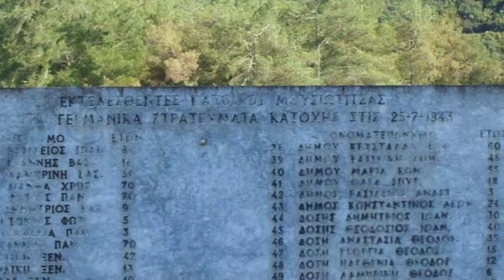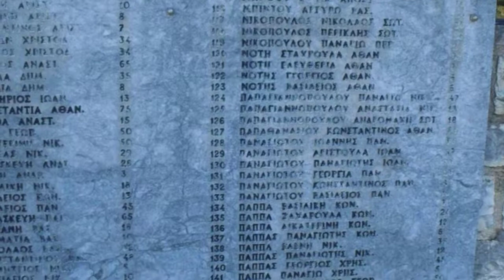Το μνημείο του Ολοκαυτώματος στην Κάτω Μουσιωτίτσα των Ιωαννίνων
Στις 25 Ιουλίου 1943, ακολουθούμενη από την 27 Αυγούστου 1943, τα γερμανικά στρατεύματα των SS περικύκλωσαν το χωριό από τέσσερα διαφορετικά σημεία και εκτέλεσαν συνολικά 153 άμαχους κατοίκους. Μεταξύ των Γερμανών στρατιωτών υπήρχαν επίλεκτα μέλη της μεραρχίας Εντελβάις. Η επίθεση και η σφαγή που επακολούθησε έγιναν ως αντίποινα για συμμετοχή στην αντίσταση κατοίκων του χωριού και για την επίθεση κατά την οποία σκοτώθηκε ένας Γερμανός αξιωματικός στην κοντινή περιοχή του "Ζήτα". Μεταξύ των φονευθέντων αμάχων υπήρχαν 4 μωρά, 36 παιδιά ηλικίας 2 έως 7 ετών, 23 παιδιά ηλικίας 8 έως 16 και 13 γυναίκες. Στη μνήμη των εκτελεσθέντων διοργανώνεται ετήσιος δρόμος θυσίας απόστασης 3 χλμ., από τη τοποθεσία Σπιθάρι, τον τόπο εκτέλεσης, μέχρι το χωριό.

Από την Wikipedia.org